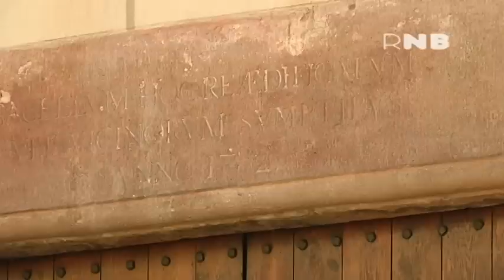Santa Eulàlia de Vilapicina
L'església de Santa Eulàlia de Vilapicina és el centre del conjunt històric del carrer d'en Pere d'Artés. Com reflecteix la documentació fa més de 1.000 anys que hi ha una església en aquest indret. L'edifici actual és més nou, ja que l'any 1782 el santuari va ser reedificat i la façana va adquirir l'actual aspecte neoclàssic. Coincidint amb l'ampliació també es va construir el pont que uneix el recinte amb Can Basté.